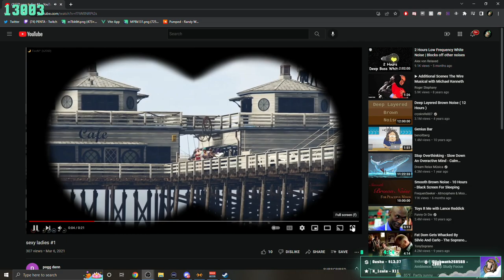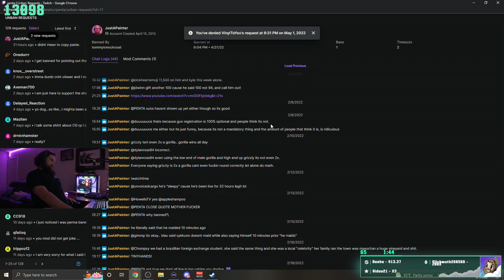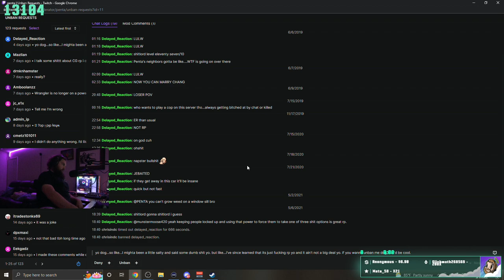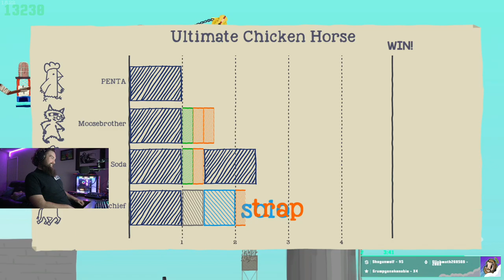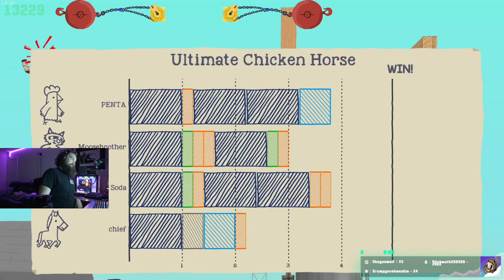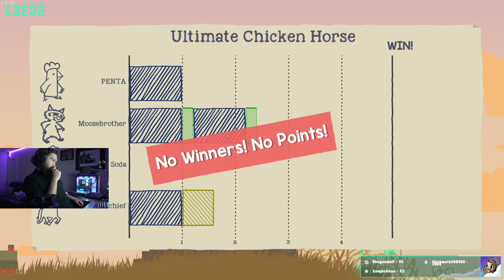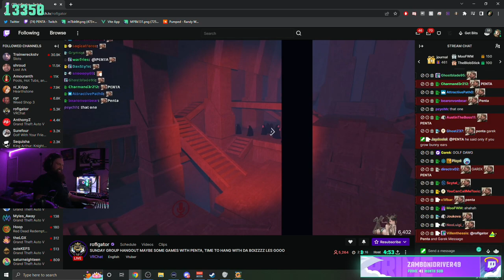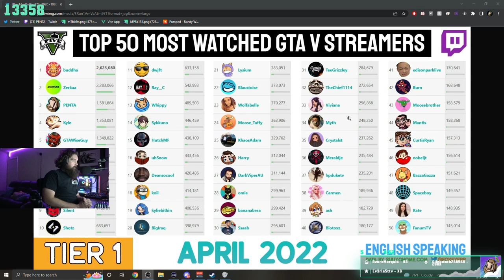PENTA - 2022-05-01 - fun games fun people fun drunks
Reupload from PENTA on Twitch

Title change timestamps:
00:00:00 - MIKE BLOCK | NOPIXEL
00:32:00 - unban request
01:51:59 - fun games fun people fun drunks
03:08:59 - Fun night with some fun games
05:34:00 - golf